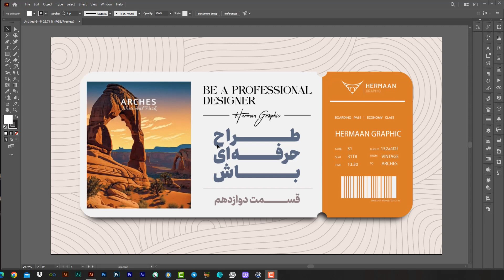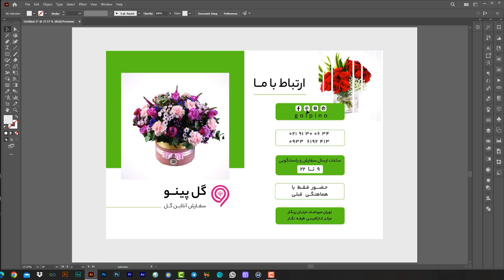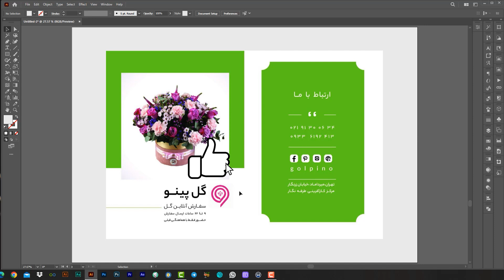آموزش ایلاستریتور: بررسی شماره 12 /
✅قسمت دوازدهم بررسی‌ها
اگر نمیدونی در برخی از طراحیا محدودیت استفاده از تصاویر رو داری، اگر طراحیات اضافه کاری داره، اگر نمیدونی چیدمان درست اطلاعات چیه، و نمیتونی اطلاعات مهم رو در جای مناسب بچینی و کارات مشکل ترکیب بندی داره، این ویدیو بررسی رو حتما ببین.

مثل همیشه حاوی کلی نکته سوسکی هم هست.